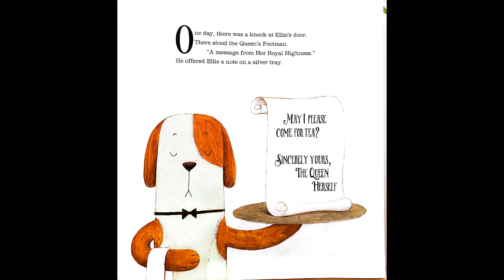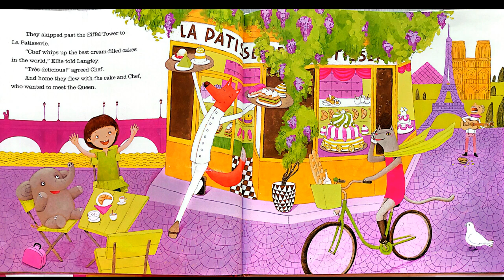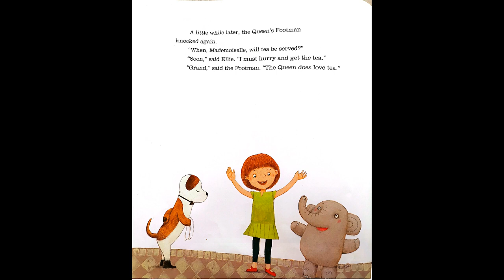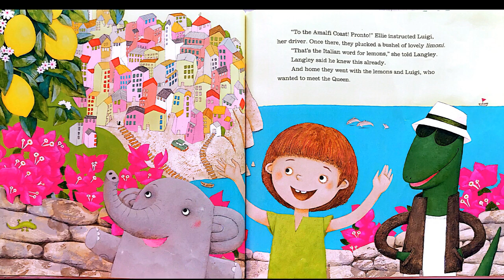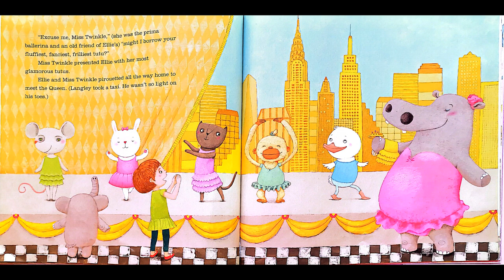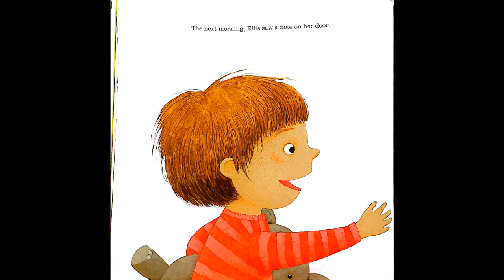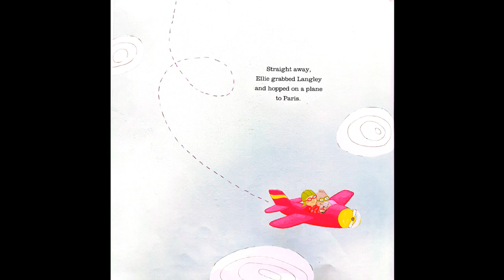The queen is coming to tea/Will the queen wait patiently for the tea/ bed time story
When Ellie finds out the Queen is coming to tea, she snaps to attention! After all, the Queen deserves the best.
But will the queen patiently wait? And what exactly will be waiting for the Queen?